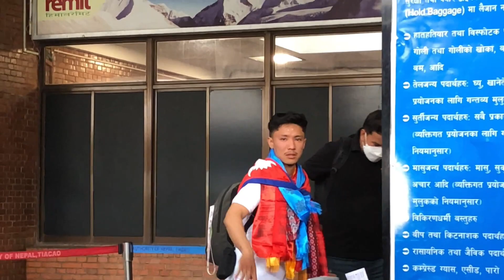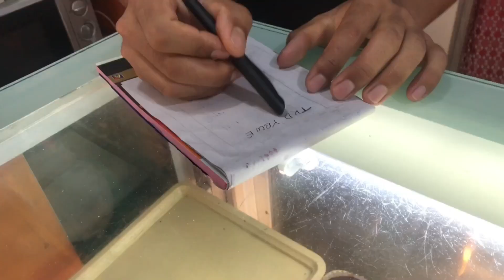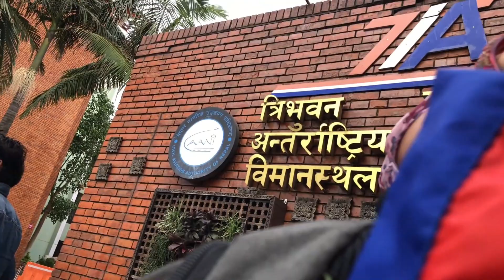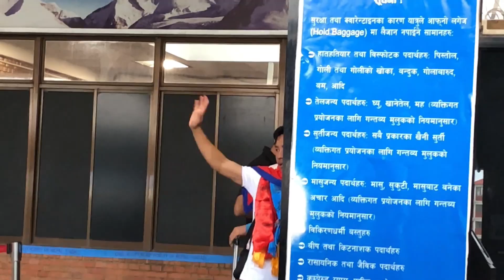Nepal To Europe 🌍 / Xorole plane chadyo @Tkdybwe / Safe journey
we are just new on YouTube community so help and support !